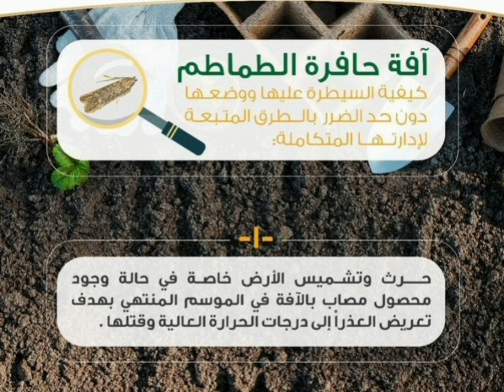مرض توتا ابسلوتا أو حافرة الطماطم ماهو وطرق وقاية ومكافحة حلقة ٤١٥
كل شئ عن هذا الحشرة الخطيرة
ماهي وطرق الإصابة وطرق الوقاية والمكافحة
حلقة شيقة للمزارعين وأصحاب المشاتل